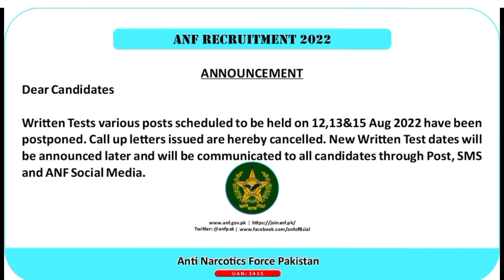ANF Jobs Latest Update 2022|Anti Narcotics Force Latest Announcement For Test|ANF New Update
assalamu Alaikum dear friend here is a new video with new title this video is related to anf selection process. in this video I have shared important innocent uploaded by ANS regarding written test watch complete video for complete information you can contact via comment box if you have any query if you like this video then don't forget to subscribe a one jobs information and like and share this video.